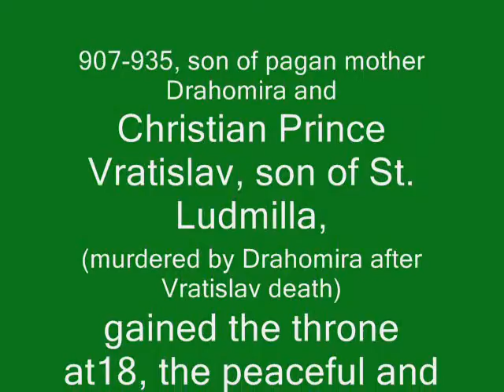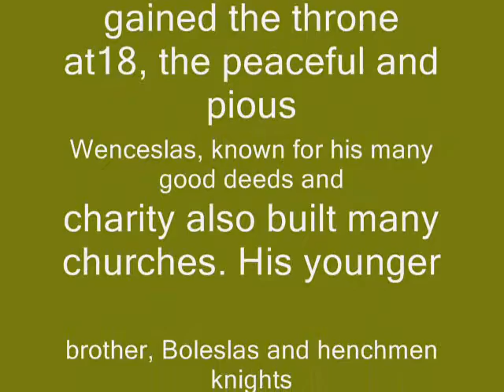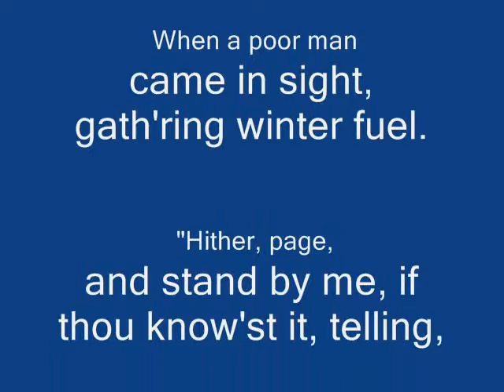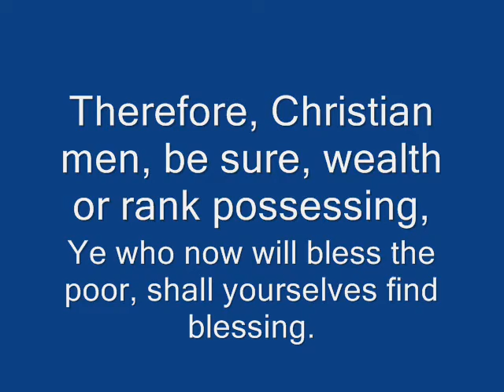GOOD KING ST WENCESLAS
Czech Prince Borivoy & wife Ludmilla accepted Christianity But their baptism was not followed by all their subjects. Many noble's opposed Christianity as it threatened their paganism. Their son Vratislav, married Drahomira, a pagan. Their first son   Wenceslas, was born in 907. In 915 Borivby began ruling Czechia. Also born to them, Boleslas & four daughters. In 920 Vratislav died in battle. Drahomira took advantage of the confusion & religious animosity to gain the pagan nobility's support, assuming rule, while Wenceslas awaited majority. Ludmilla, seeing danger to the future king, arranged to bring him up, forming in his heart  love of Christ with her priest's help. Wenceslas, claimed & obtained the support of the people, & a large portion of the country as his own kingdom. Pagan nobles encouraged jealousy & together they conceived a plan to eliminate Ludmilla's influence, martyring her by strangulation while she prayed after Holy Communion. Drahomira reclaimed her son, including him in her idolatrous ceremonies. Secretly, however, Wenceslas continued to celebrate Christian faith, receiving the Holy Mysteries in secret. His own crops of wheat and wine contributed for their preparation. Providing for the poor he took what they needed to them at night, sparing them shame they may incur if their poverty became public knowledge. Soon, God brought his goodness to light, while rewarding Drahomira in kind for her evil, an uprising deposed & banished her. Gaining the throne at 18, Wenceslas recalled  Drahomira to the castle, heeding the commandment to honor one's parents. But his mother secured the apostasy & alliance of Boleslas, who became her ally against the Christians. Cherishing peace & safety for his subjects, to stop continuous murderous raids by his most pernicious enemy, he volunteered to meet in hand-to-hand combat letting the outcome  end the dispute. This prince, Radislas, approaching with a lance to slay him, saw two angels beside him & saw him make the sign of the cross, hearing a voice saying not to strike him. This so astonished him that he descended from his horse, knelt at the feet of Wenceslas & asked his pardon. Peace was then reestablished in the land. Ever faithful & zealous in good deeds, he clothed the naked, gave shelter to pilgrims, & bought the freedom of slaves His love extended to rich & poor alike. To encourage Christians he undertook planning & building churches & opposed oppressive nobles. Troubles between him & pagan nobility soon erupted again. In addition to his Christianity, the nobles resented his friendship with German King Henry I. Wenceslas preferred to be ruled by them than to see his country crushed by rejection of German rule. Henry in turn admired the Wenceslas's devotion to the Church, offering him whatever he might have of interest.  Wenceslas requested & received a relic of St. Vitus, & built a church to shelter it. Bohemian nationalists were irritated by this friendship, & resented the influence of clergy in their Prince's counsels. Although reconciled to his mother, brother Boleslas now began to be troublesome. Having grown up with Drahomira rather than St. Ludmilla, & strongly influenced by paganism he fell prey to evil suggestions of the rebel nobility which encouraged Ludmilla's murder. This wicked band used the occasion of  Wenceslas' first son's birth to stir jealousy in Boleslas, suggesting if he not act quickly he would lose his opportunity for succession to the throne. Knowing the  fervor of Wencealas, Boleslas invited him to the feast of Sts. Cosmas & Damlan. Though warned of danger, he manifested great gentleness towards his brother. Putting trust in God he went to the church dedicated to the feast at hand at Boleslas's castle chapel. Afterwards preparing to return home, his scheming brother dissuaded him. Trusting in God, he joined Boleslas's men and stayed the day, determined to rest in God's will. That night as he slept, the shameless band of infidels charted their course. When matin's bells awoke him, he gave thanks for his life and health & started for church. Boleslas met him at the gate, exchanged words, then he drew his sword. One of the henchmen wounded Wenceslas's right arm, and he ran for the church. There on the church's steps he was beaten by two others & a fourth pierced his side.But his blood did not flow into the ground. A priest covered his body & his mother was told. A chaotic mixture of grief, terror and remorse assailed her then. She ran, crying, to the body,  gathered him to her, & took him to the priest's house to wash & dress for burial. Then, fearing the duplicity of Boleslas, she fled to Croatia. Three days later, the holy martyr's blood gathered itself together hanging above his body in the church in full view of many of the faithful.